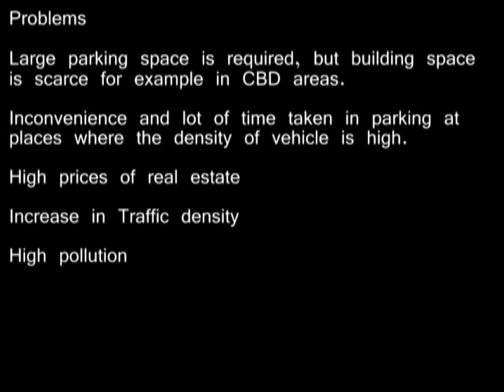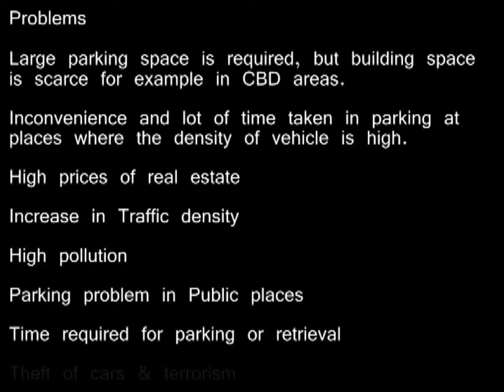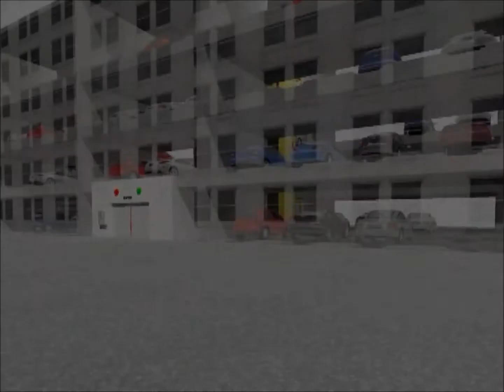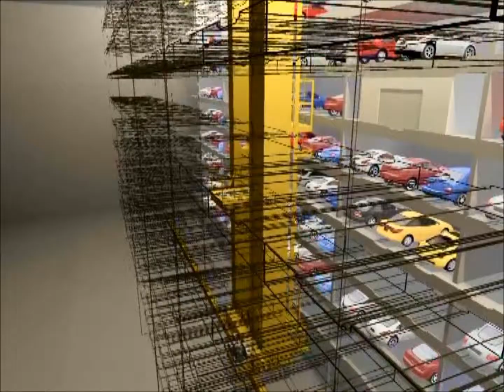Automatic Car Parking System AP Secretariat Final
This Presentation was made for Automatic car parking project inside the AP Secretariat.The proposal was for 1000 Cars in the Secetariat. This is a totally automatic system, with highest level of security features. Average retrieval time for any car is Max 90 sec